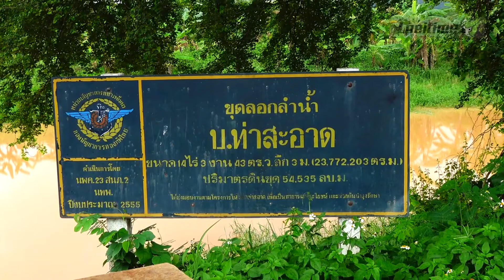นพค.23 เตรียมรับมือพายุ “วิภา”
นพค.23 เตรียมรับมือพายุ “วิภา”  จัดกำลังพล-เครื่องจักรพร้อมเคลื่อนที่เร็ว

ที่หน่วยพัฒนาการเคลื่อนที่ 23 ต.ท่าสวรรค์  อ.นาด้วง  จ.เลย  พ.อ.ภานุรัตน์  ดีเสมอ  ผู้บังคับหน่วยพัฒนาการเคลื่อนที่ 23  สำนักงานพัฒนาภาค 2 หน่วยบัญชาการทหารพัฒนา  กองบัญชาการกองทัพไทย  เป็นประธานตรวจความพร้อมของกำลังพลชุดบรรเทาสาธารณภัย เพื่อเตรียมรับสถานการณ์ผลกระทบที่เกิดจากพายุโซนร้อนวิภา ตามที่กรมอุตุนิยมวิทยาได้ออกประกาศเตือน ให้ประชาชนในพื้นที่ภาคอีสานและภาคเหนือระวังอันตรายจากน้ำท่วมฉับพลัน และดินโคลนถล่ม  ซึ่งจังหวัดเลยเป็นหนึ่งใน 36 จังหวัดที่ได้รับการประกาศเตือนครั้งนี้

โดยได้ตรวจความพร้อมกำลังพลในด้านต่างๆ เช่น เจ้าหน้าที่ชุดเคลื่อนที่เร็ว  เจ้าหน้าที่ชุดค้นหาผู้ประสบภัย เจ้าหน้าที่ชุดพยาบาล  และเจ้าหน้าที่ชุดสนับสนุน  รวมได้ตรวจความพร้อมของเครื่องมือ ยุทธโทปกรณ์ต่างๆ เช่น เรือ  เสื้อชูชีพ โดยพร้อมเคลื่อนที่เข้าไปช่วยเหลือประชาชนที่ประสบเหตุให้เร็วที่สุด  และเครื่องจักรกลพร้อมเข้าเปิดเส้นทาง และพื้นที่ต่างที่ถูกดินโคลนถล่มได้ภายใน 48 ชั่วโมง

ทั้งนี้  ภายหลังการตรวจสอบความพร้อม  เจ้าหน้าที่ชุดบรรเทาสาธารณภัยหน่วยพัฒนาการเคลื่อนที่ 23 ได้เดินทางไปติดตามสถานการณ์น้ำในลำห้วยสวย ในตำบลท่าสะอาด  อ.นาด้วง ซึ่งขณะนี้ระดับน้ำได้เพิ่มสูงขึ้นอย่างต่อเนื่อง  หลังจากที่มีฝนตกลงมาติดต่อกันเป็นวันที่ 2  เพื่อประเมินสถานการณ์เพื่อให้การช่วยเหลือประชาชนในกรณีฉุกเฉิน น้ำท่วมฉบับพลัน.